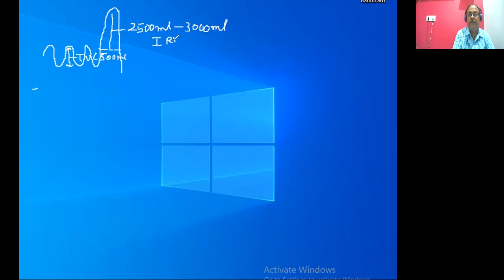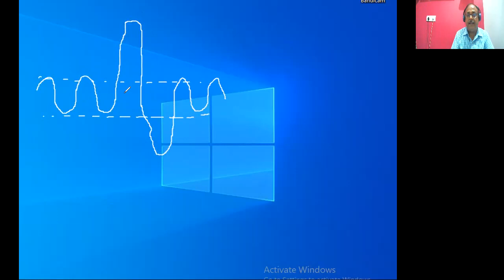RESPIRATORY VOLUMES TV, IRV ,ERV, VC